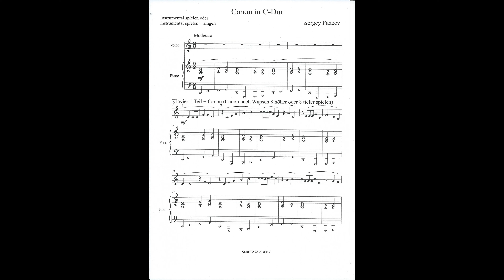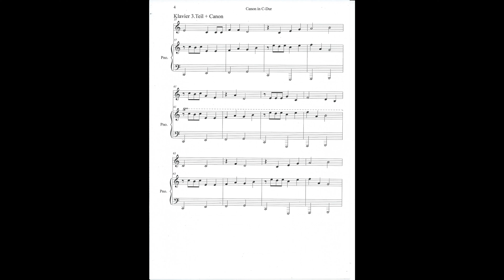Canon in C - Dur Sergey Fadeev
Recording, Piano, Keyboard - Sergey Fadeev